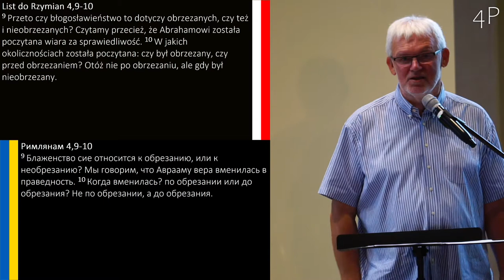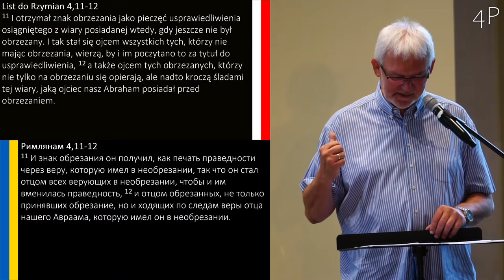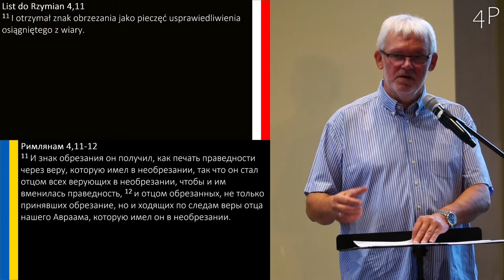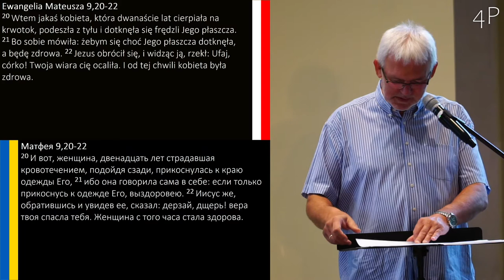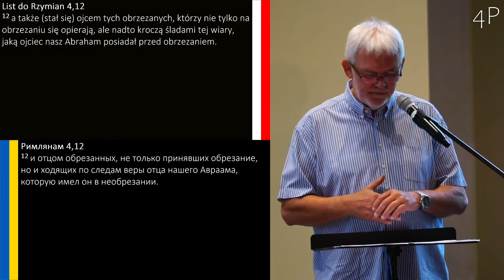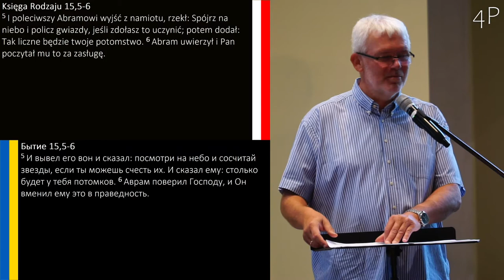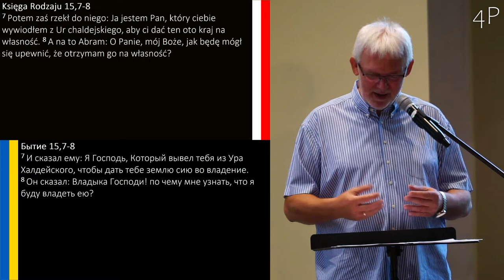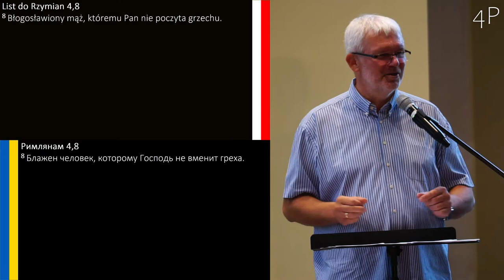Grzegorz Bednarczyk - Drogowskazy Życia 17: „W poszukiwaniu autentycznej wiary”